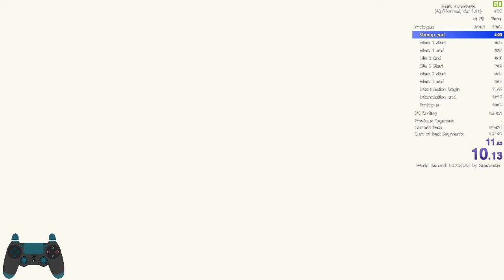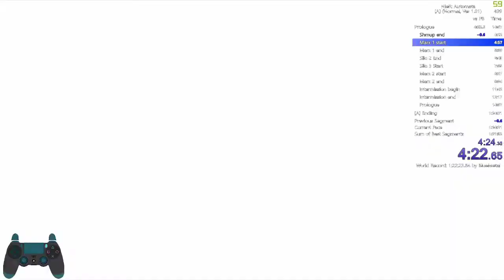NieR:Automata Prologue 13:59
speedrun.comのLeaderboard上で6人目の14分切りを達成した記念です。